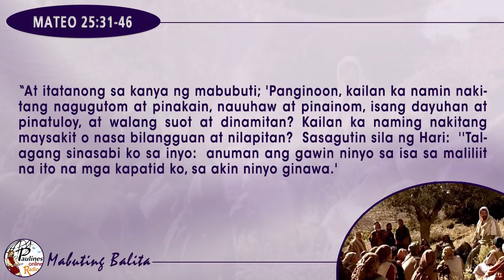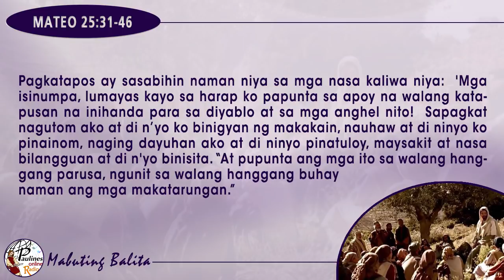MABUTING BALITA | MARSO 2, 2020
MARSO 2, 2020 | Lunes sa Unang Linggo Ng Kuwaresma